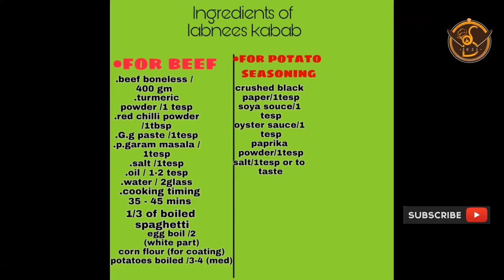Labnees kabab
... ingredients for beef...

Beef boneless 400gm
Red chilli powder 1tbsp
Turmeric powder 1tesp
G.g paste 1tesp
P.garam masala 1tesp
Oil 1-2 tbsp
Salt 1tesp
Water 2glass(as required)
Cooking time...35-45min
Spaghetti boiled 1/3pack
Eggs boil(white part)...2
Corn flour...for coating
Potatoes boiled...3-4med

**For potato seasoning**

Crushed black pepper 1tesp
Soya sauce 2tbsp
Oyster sauce 1tesp
Oregano powder 1tesp
Peprika powder 1tesp
Salt 1tesp or to taste
*Oil. for frying*

**Method**

1:Take a small pan than add beef and add all it's spices... mention it ingredients list, and let it cook 35-45 min to medium low flame until meat tenderized.

2: boiled eggs and cubes only white part, set aside.

3: boiled spaghetti with little bit of salt and oil, full done and drain it's water and washed it with cold water and pour  little bit of oil and set aside.

4:now boiled potatoes and set aside..

5:now our beef is ready and full tender then shredded or mashed it properly.

6:take a bowl and pour boiled potatoes and mashed it with masher, and add shredded meat and mix well with hand.

7:Now add potatoes seasoning, black pepper, soya sauce, oyster sauce, paprika, oregano and salt, mix it properly.

8:Now add boiled eggs and spaghetti and mix very carefully. And slowly.

9:make kababs and keep in fridge for 15min..

10:after 15min kababs are  ready for coating. Coat properly in corn flour.

11:take a fry pan and pour oil on medium high flame than fry the kababs until its color is golden brown 🤎

12:Now trun off flame on medium low and ready for new twist💥✨💥

13: Remember we have boiled extra spaghetti,we use only 1 cup of spaghetti in our kababs...So remaining spaghetti ko thora thora sa ly k oil main daly gy like flower shape main,I show in my video..ab usko golden brown hony tk dono sides se fry karty rhy gy medium low flame pe, spaghetti is fry and really its like so crispy and delicious 😋
I served with ketchup and mayo and cloves (salad) and crispy crunchy spaghetti